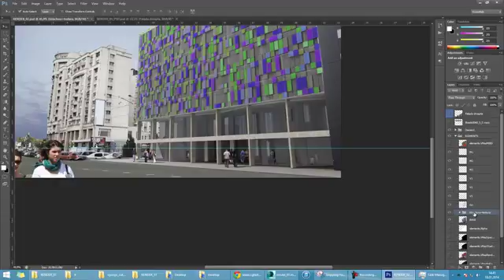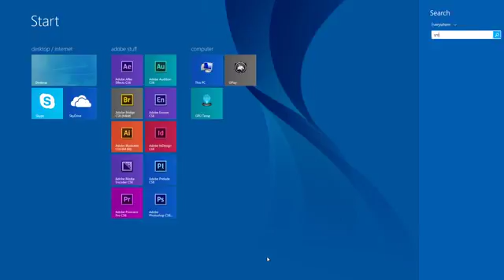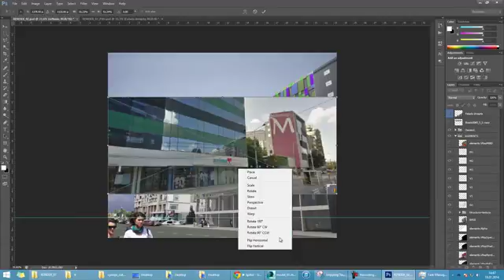inserting 3D in 2D site image clip16